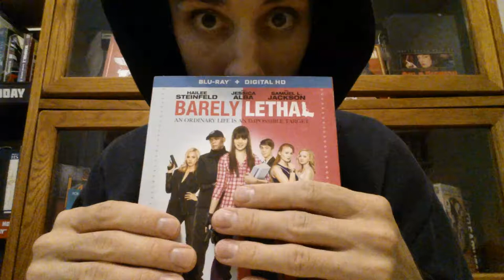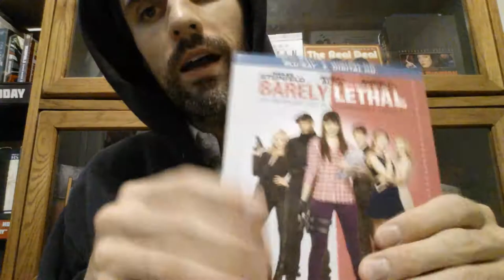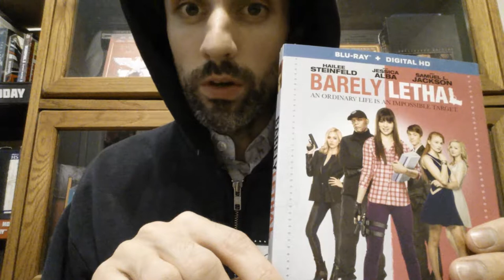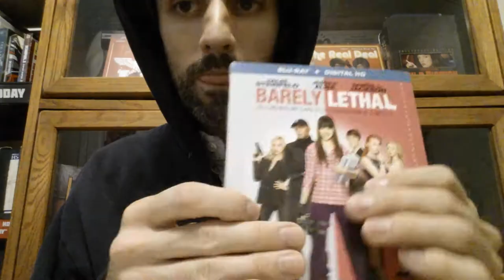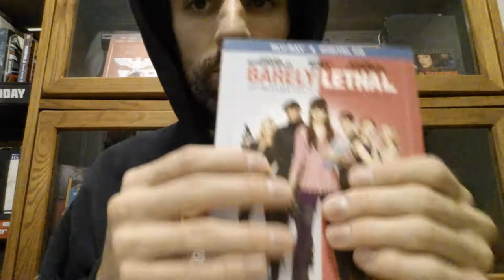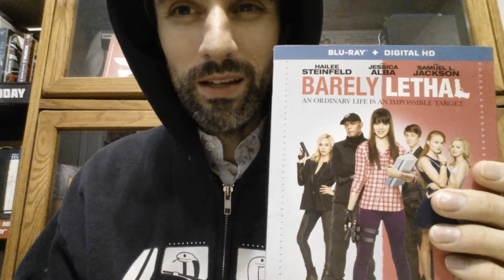SJC EP15: BARELY ILLEGAL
I gush a lot over Barely Lethal on this episode of the SamJack Collection.  It's totem pole nickel!